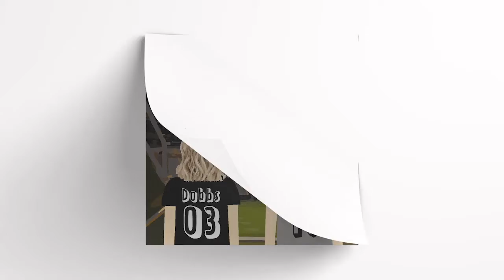The Mom Game Podcast | 058 | Cinco de Mayo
Celebrate Cinco de Mayo with the Moms and their new sponsor Yo Quiero. Plus, Emily is back on the field, Julie is recovering from surgery and both have a particular way they want to celebrate Mother's Day.